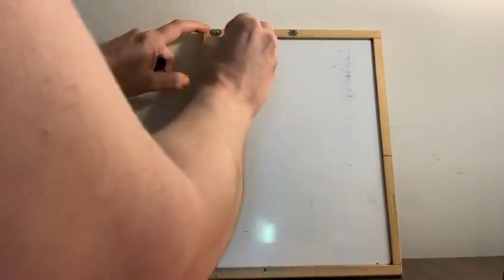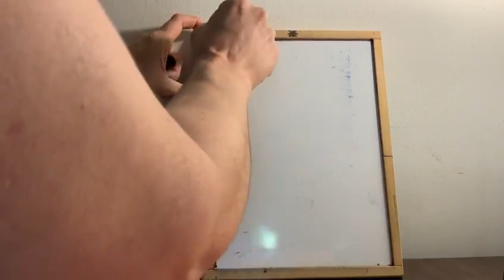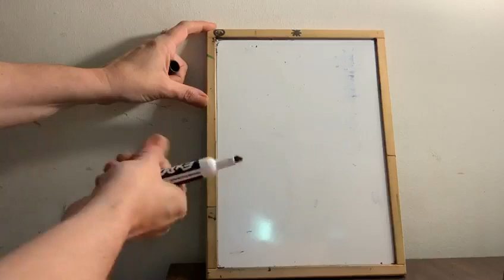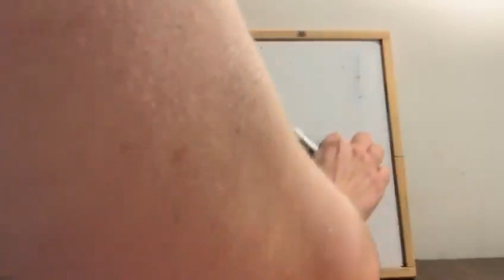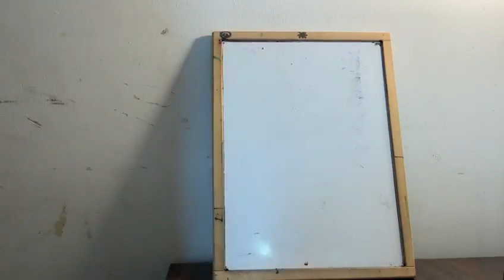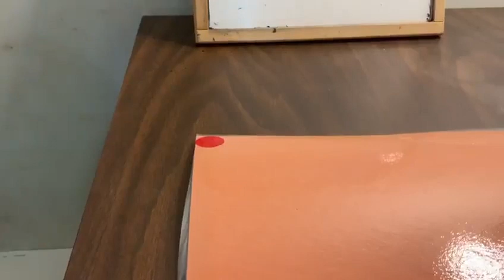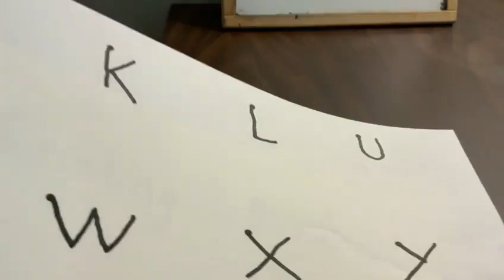Tuesday April 21st Handwriting Capitals with Mrs Amanda Part 2